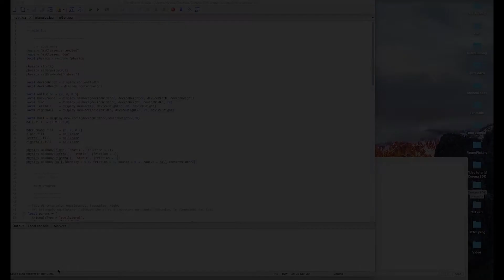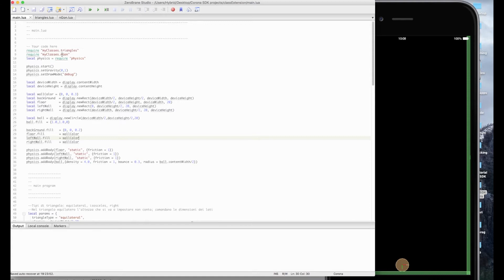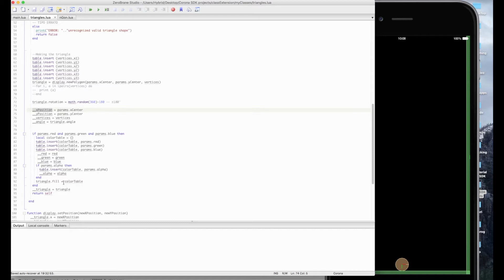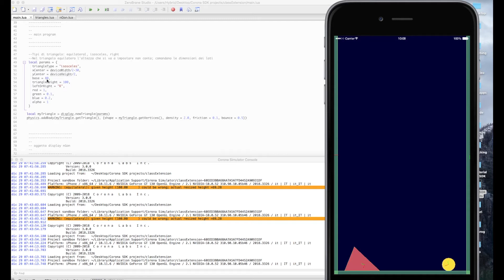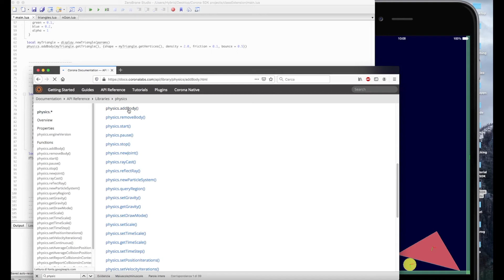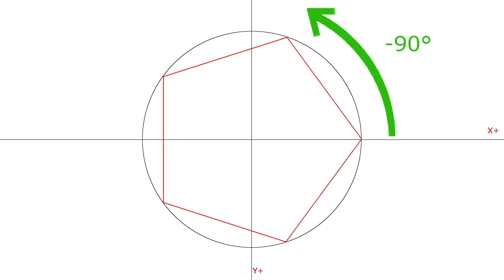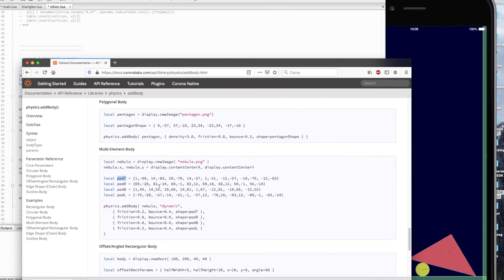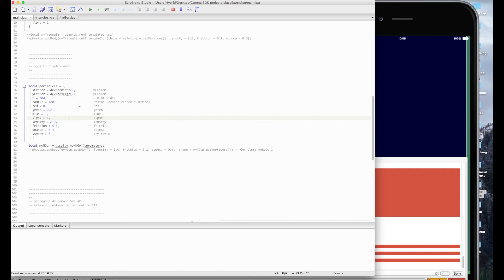Tutorial 08: Poligoni e ellissi nel mondo fisico non possibili? RISOLTO!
Espandiamo le potenzialità della classe display e creiamo un algoritmo per generare qualsiasi triangolo, qualsiasi poligono e (INCREDIBILE) le ellissi e inseriamo tutto nel motore fisico!